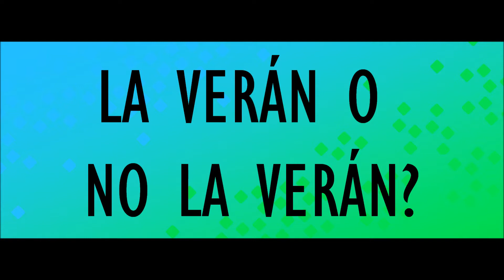UPGRADE: MÁQUINA ASESINA. Reseña en verde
RESEÑA DE UPGRADE: MÁQUINA ASESINA